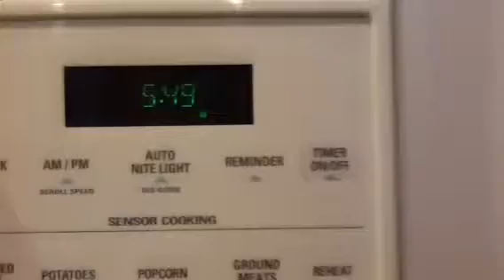My Tea Kettle